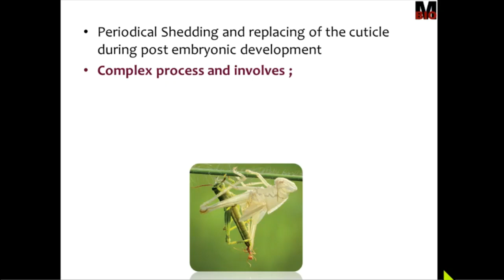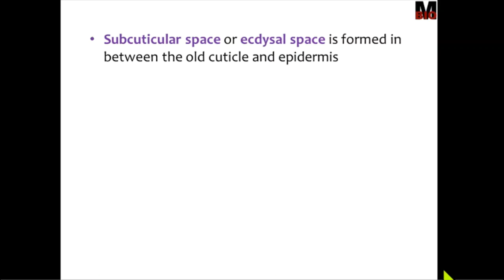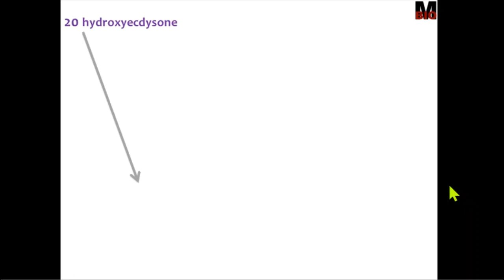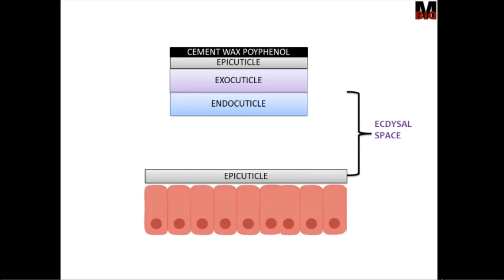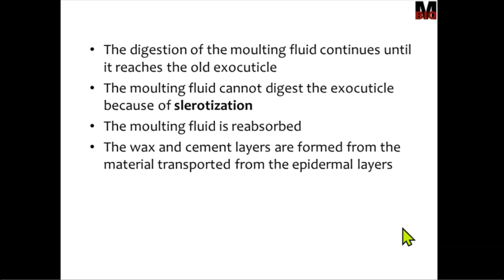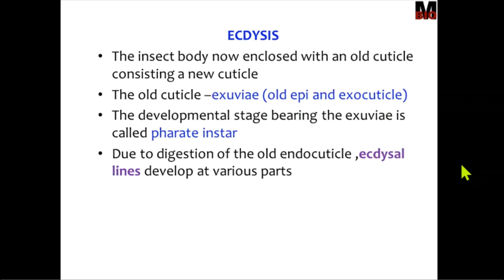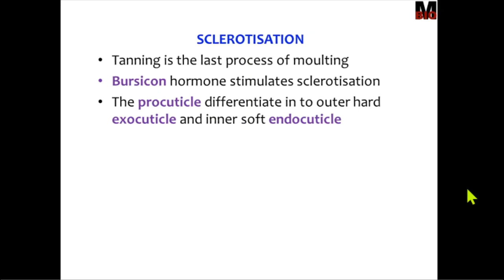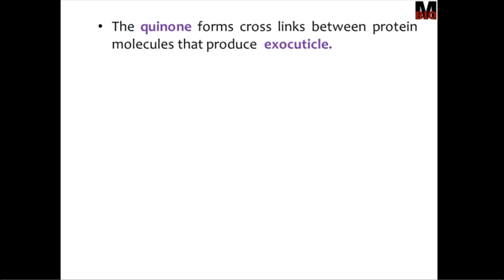MOULTING IN INSECTS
Describe different stages associated with the moulting process of insects